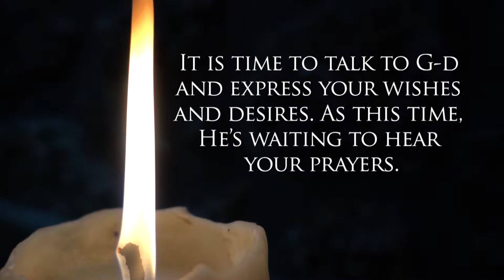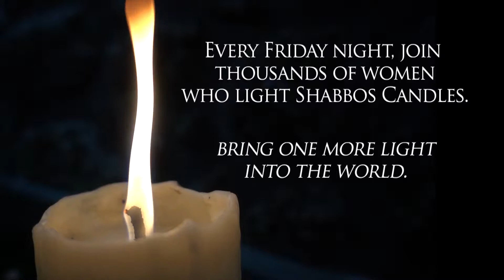Is it Shabbos Yet - Starring Shula Levitin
Visual Harmony Productions will work with your own video footage and create a special and memorable gem that you can cherish for years to come.